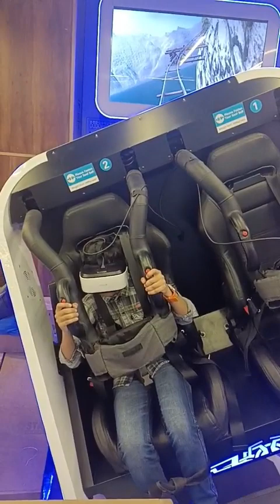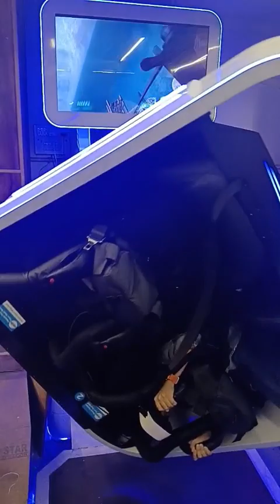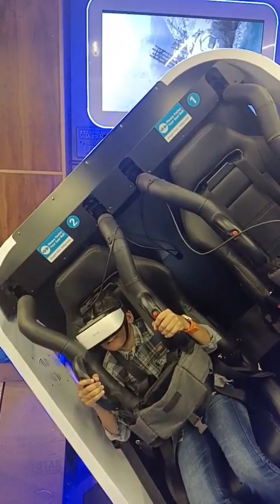Lakshya# Abu Trip#VR Box#2023